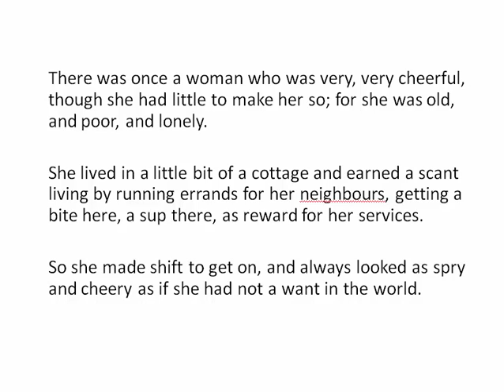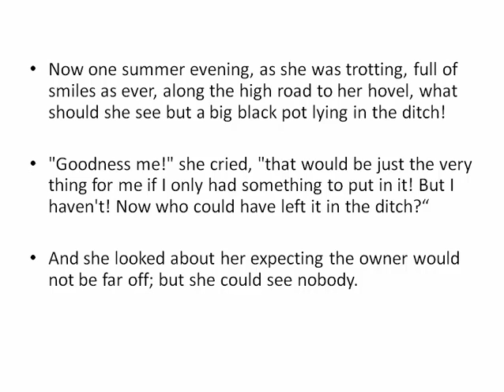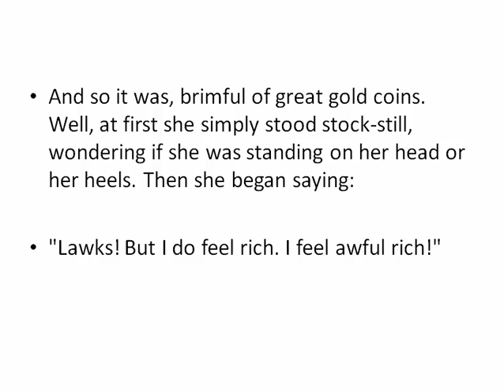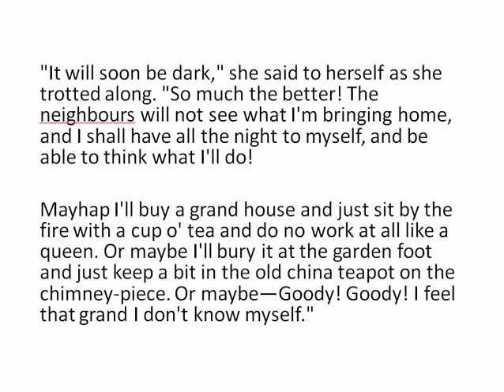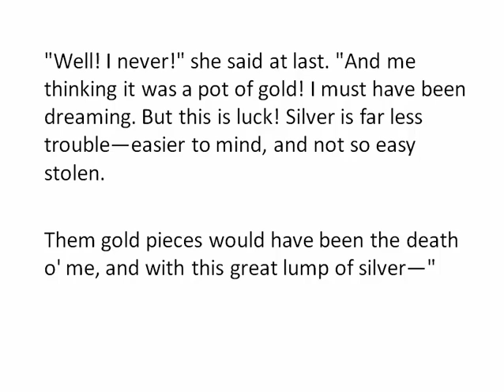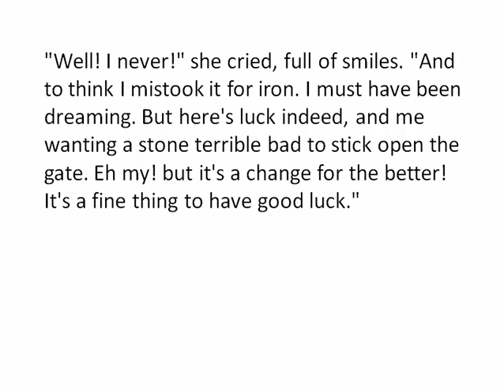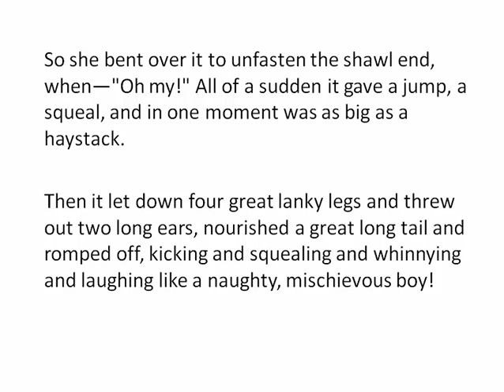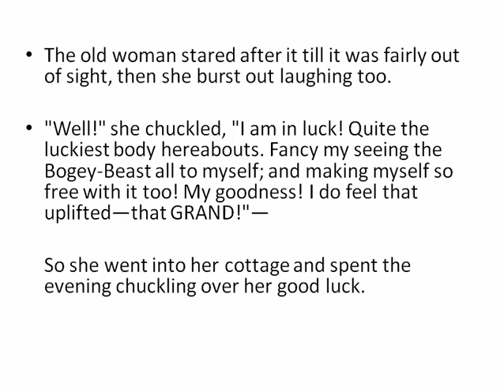Bogey Beast Project